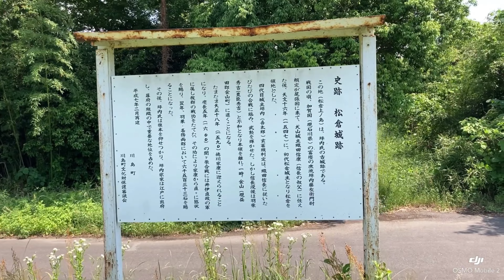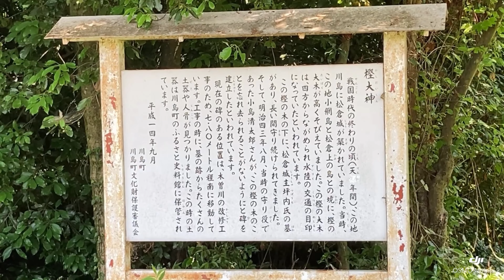No.335_城跡巡り 松倉城址(岐阜県各務原市)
2022年5月24日(火) 訪城
松倉城(まつくらじょう)
　所　在:岐阜県各務原市川島松倉町2232
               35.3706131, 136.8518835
　駐車場:なし

●木曾川の川中島に松倉という村がある。
ここの城の城主坪内利定は信長に仕え、後日徳川家康に仕え、関ヶ原合戦後新加納に移封。その後、坪内三家として明治維新まで存続。(日本城郭全集7より)

●戦国期、坪内美濃守の居城という。(日本城郭大系9より)

●この地(松倉上ノ島)は、坪内氏の古城跡である。
　戦国の頃、加賀国の富樫の庶流坪内藤左衛門尉頼定が尾張国に来て、犬山城主織田信康に仕えた後、天文16年(1547)に、初代松倉城主となり松倉を領地とした。
　四代目城主坪内玄蕃頭利定は、織田信長に従いたびたびの合戦に臨み、武勲を輝かせた。しかし信長没後は羽柴秀吉と不和となり本領を離れ、一時、金山に退くことになる。
　たまたま天正18年(1590)徳川家康に迎えられることになり、慶長5年(1600)の関ヶ原合戦には井伊直政の軍に属し抜群の戦功をたてた。その功により家康から直々に感状を賜り、翌年、羽栗・各務両郡において六千五百三十三石を賜ることになった。
(現地案内板より)